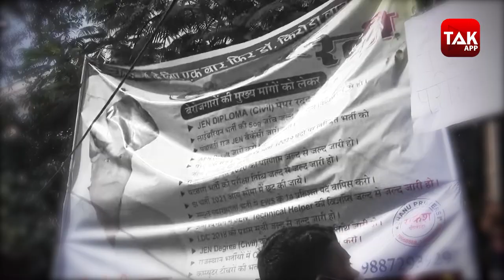गहलोत जी रोजगार कब देंगे ! | KIRODI LAL MEENA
राजस्थान में बेरोजगारों का विरोध चरम पर है युवा हाथों में तख्तियां लेकर सरकार से गुहार लगा रहे हैं युवाओं की इस गुहार में अब राजस्थान से राज्यसभा सांसद किरोड़ी लाल मीणा भी शामिल हो गए हैं, राजस्थान तक की मुहिम रोजगार में एडिटर शरत कुमार ने बात की सांसद किरोड़ी लाल मीणा से !